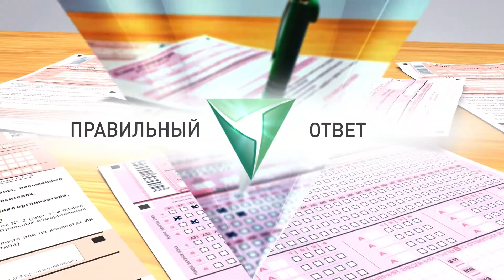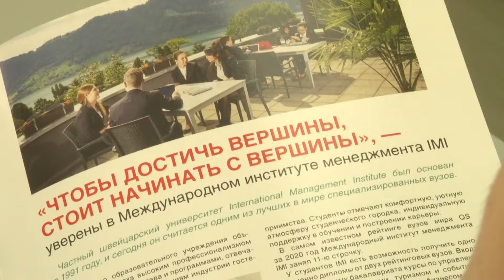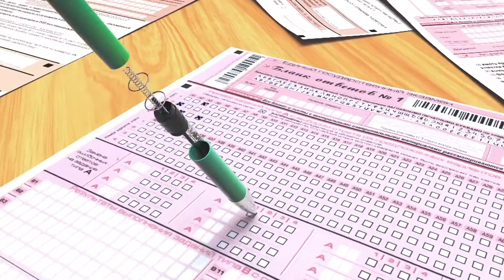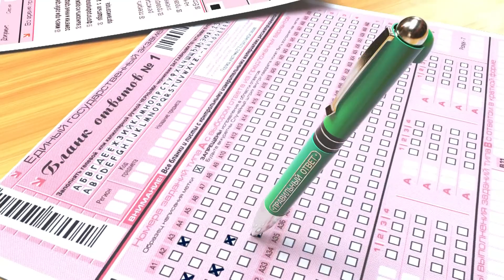Правильный ответ: ЕГЭ на 100 баллов